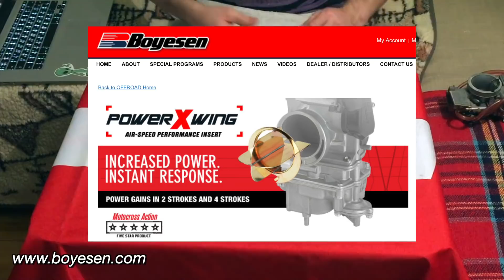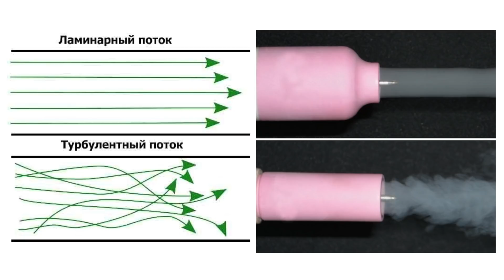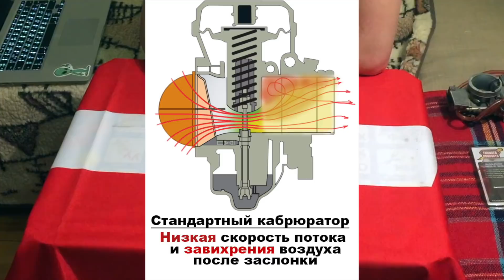Пилим карбюратор! Установка винглета: что это и зачем?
В видео рассказываю, что такое Винглет (Winglet) и как он влияет на производительность мотоцикла, а именно поступление топливно-воздушной смести в камеру внутреннего сгорания. Показываю как установить винглет Quad Flow Torque Wing от компании Thunder Products.

"Who" By Seth Power
"Beast But Not Least" , "Selfdeceived" by XTaKeRuX